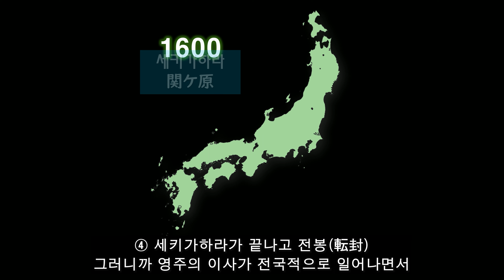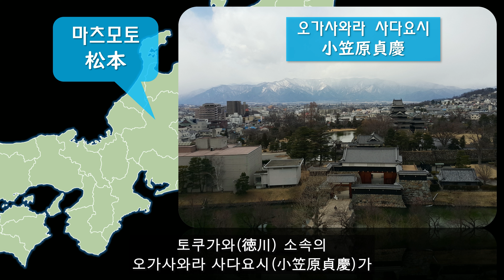ep.31 일본 도시 개명 이야기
전국시대 말기에서 에도시대 초기에 걸쳐 일본 도시의 지명이 바뀐 몇 가지 예를 소개했습니다.
이 영상에 사용된 성곽, 동상 사진은 모두 제가 직접 찍은 것입니다.

* 오늘의 오타.
마츠모토의 설명에서  나가노현에 가르켜야 하는데, 기후현을 가르켰네요.
맨날 보는 지도인데 왜 갑자기 실수를...

* 제가 다른 인터넷 활동을 하지 않으므로, 많은 공유 부탁드립니다